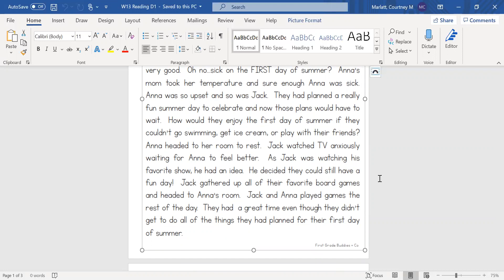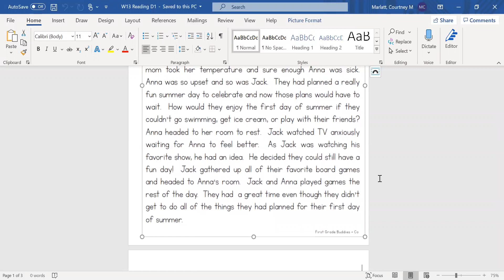Summer is Here!